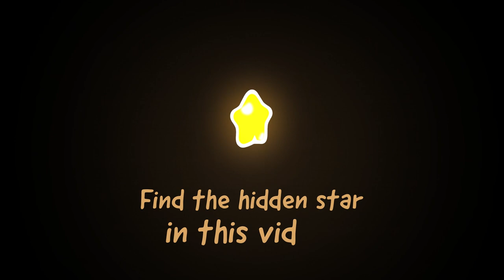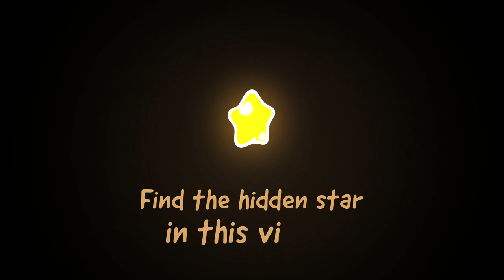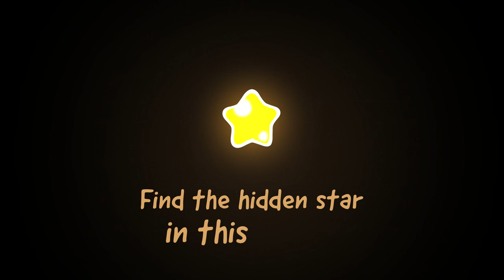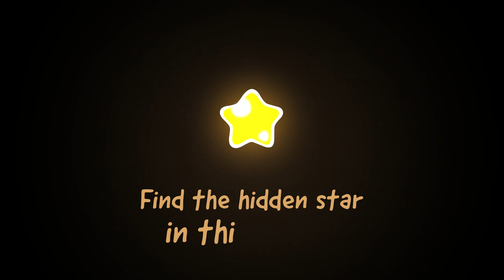Om Nom Stories | ZeptoLab ONS S03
Just when Om Nom thought all of the adventures are behind him and he can finally get some rest with the bowl of candies in hand, something unexpected happened... Visit breathtaking locations and meet amazing new creatures in Om Nom Stories: Season 3!

Production: ToonBox & ZeptoLab UK Limited 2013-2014
Producers: Semyon Voinov, Dmitriy Gorbunov
Director: Arthur Merkulov
Composers / Authors: Stuart Kollmorgen & Douglas F. Califano
Scriptwriter: Stanislav Mikhailov